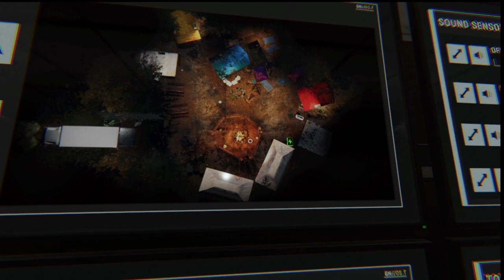phasmaphobia #2 me and the bois harras ghosts